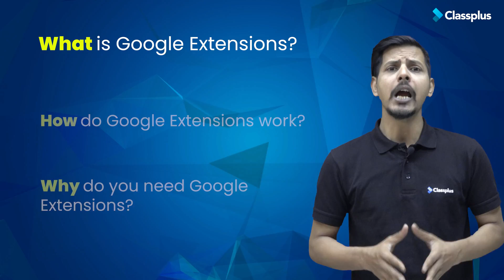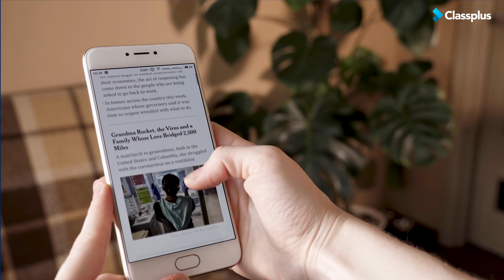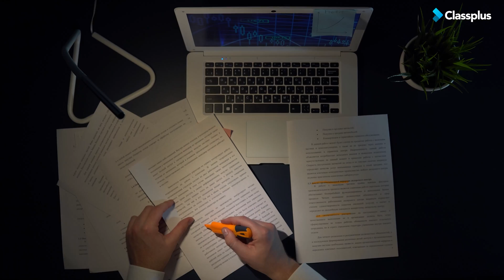6 Must-Have Google Chrome Extensions For Teachers 2022 | Classplus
6 Must-Have Google Chrome Extensions For Teachers 2022 | Classplus

Learn about 6 must-have Google Chrome extensions for teachers in this newly updated extensions video. This video features Google extensions that will help teachers optimize their workflow, as well as help teachers, make the content they teach more interactive and engaging for students, whether teaching remotely or in-person.

00:00 - Classplus Intro
01:06 - What is Google Chrome Extensions?
01:45 -  Google Chrome Extensions Benefits
02:12 - Smallpdf
02:44 - Pocket
02:58 - Grammarly
03:18 - Google Keep
03:37 - Mote
04:05 - Screencastify